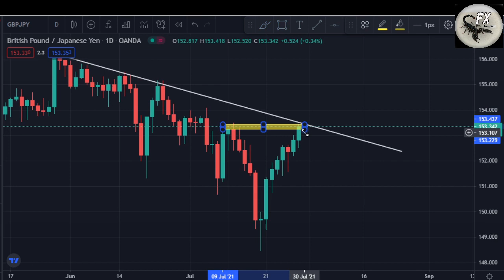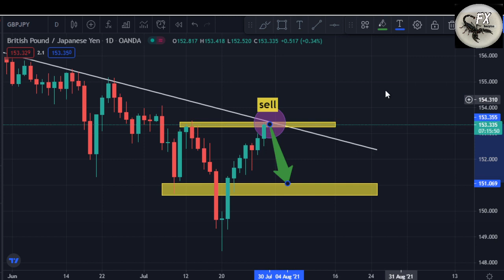GBPJPY Analysis Today | How to Trade GBP/JPY for 29 July 2021